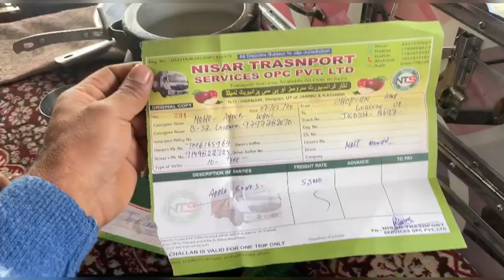Lucknow flight✈️ 18 Ganta Tak Road Block 😭Mandi Nahi ho jaya Ga//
Aslamualiakum .🙌

lots of ❤️